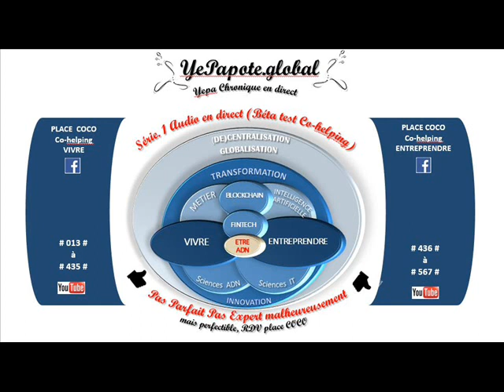#491# EI EURL EIRL SASU SAS (Consultant), choix structure juridique et régime d imposition ?